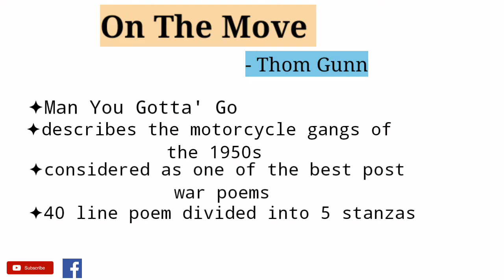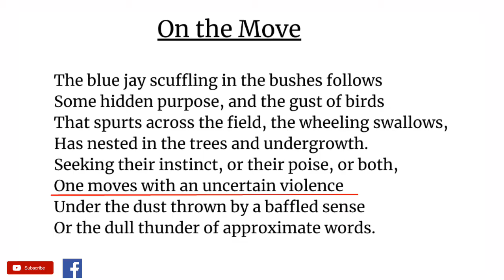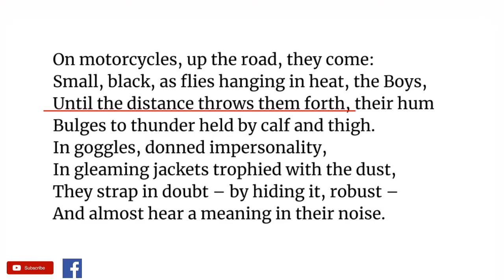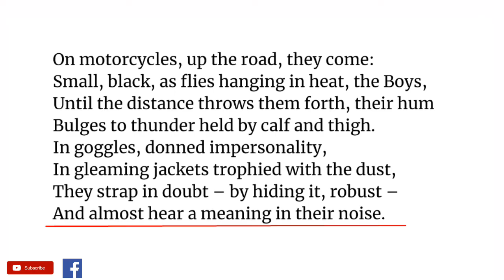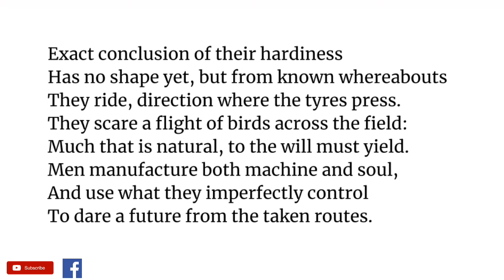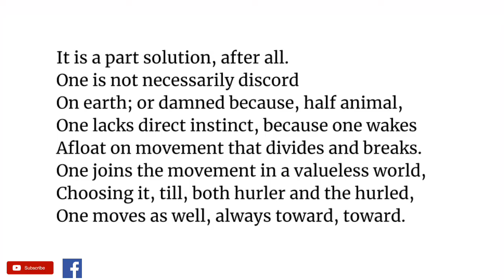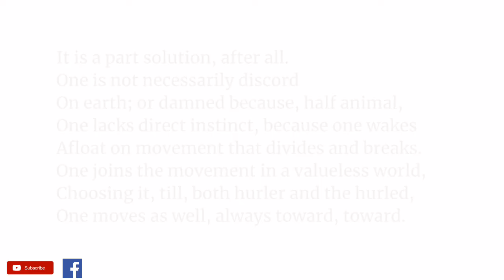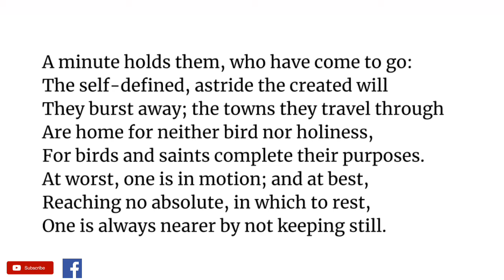On the Move by Thom Gunn - Summary and Line by Line Analysis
Thomas Gunn's 'On the Move' describes the lifestyle of the motorcycle gangs of 1950s who are byproducts of altering civilization and inventions spurted in the given period and provides a message through this attempt.